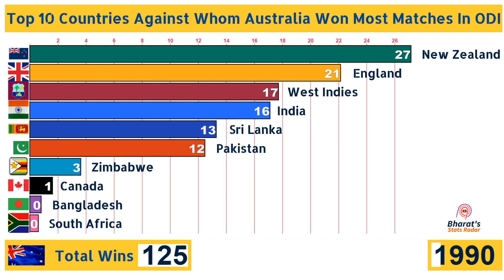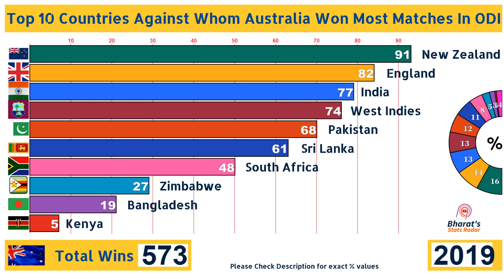Top 10 Countries Against Who Australia Won Most ODI Matches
Data Source: Howstat(dot)com, data form from 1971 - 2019

In the end of video, pie chart stats are adjusted to fit the screen, please find
below are exact figures of % win share :)

% Win Against New Zealand: 15.88
% Win Against England: 14.31
% Win Against India: 13.44
% Win Against West Indies: 12.91
% Win Against Pakistan: 11.87
% Win Against Sri Lanka: 10.65
% Win Against South Africa: 8.38
% Win Against Zimbabwe: 4.71
% Win Against Bangladesh: 3.32
% Win Against Kenya: 0.87
% Win Against Rest: 3.66
Total Matches Won: 573

Music
Track: Operatic 3